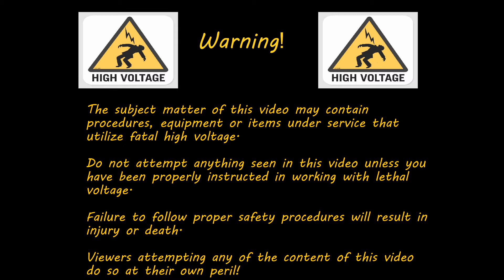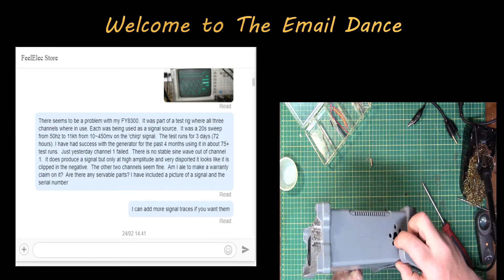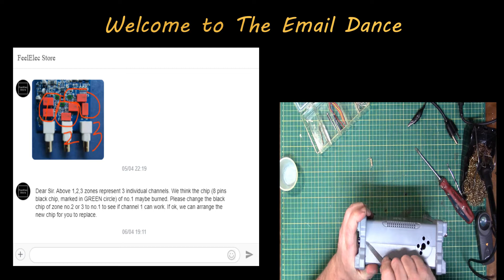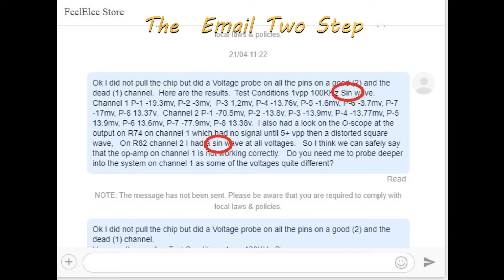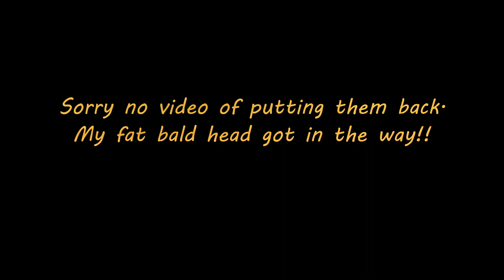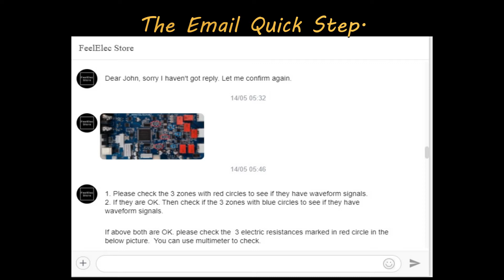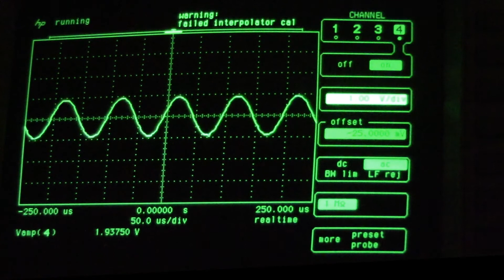01921 FeelElec 8300 Fail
Channel one of my FeelElec FY8300  AWG has died!  Will I be able to  fix it?

Link to Part II